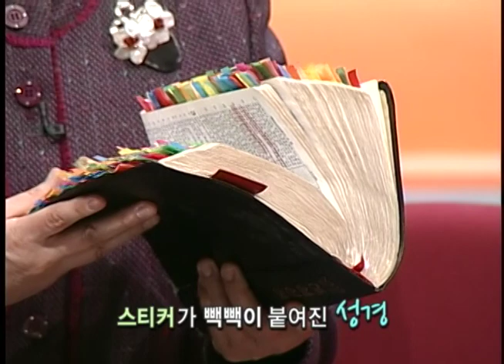[새롭게하소서 힐링] 3만번 기도 응답과 감사노트 (김향 권사) 4